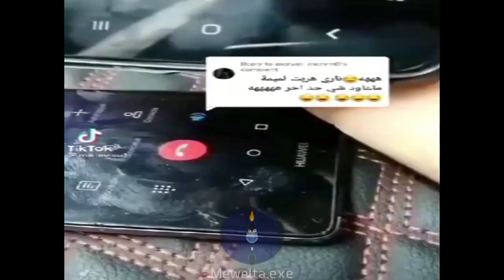MOROCCAN MEMS (ميمز مغربي)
💠 شكرا على الدعم ديالكم الله يعطيكم الخير

💠 عاونو القناة توصل 50  مشترك 🙏

💠 I spend over 12 hours per video editing to transform these clips into something funny that has never been seen before! There is also added commentary that is included within the video for either added entertainment or to highlight something the audience may have missed out on without said commentary. Edits include creative subtitles, that we edit (it may go bigger or smaller based on the person’s speech or have some other kind of edit). Creative sound effects are added to most of the clips to make the video even more entertaining with background music to make the video even more enjoyable, I hope you like it, so don't forget to leave a like and subscribe, for more edited videos.

💠 Softwares that I use:
🔹Adobe photoshop cc (for the Thumbnails)

💠 This video include:  Memes Maroc, ميمز, ضحك مغربي , Moroccan memes,  ميمز مغربي, شمس العشية, ميمز المغرب, شاخضة, meme maroc, Moroccan memes compilation, تطليعة سانك سانك, chams l3achya,  tali3a,  tetli3a, ml3oba, bimo, dayza 3wachr,  Marhaba, zoz vlogs, memes maroc, memes 2020,
gonzalez, hassan gonzalez, raw soueelt
MOROCCAN MEME, اكبر شمس العشية, شمس العشية, الهربة, memes maroc, ضحك تخسر, ضحك مغربي, ضحك بلا حدود, الهربة مع الشعب المغربي،